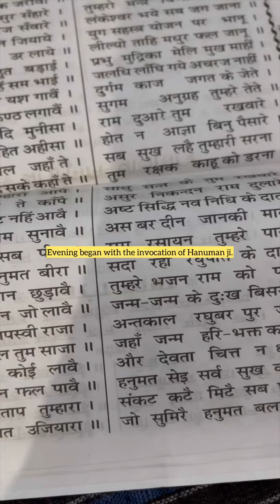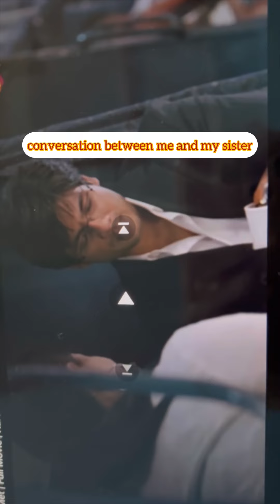my happy 19 th vlog